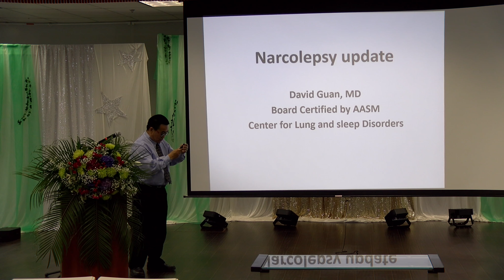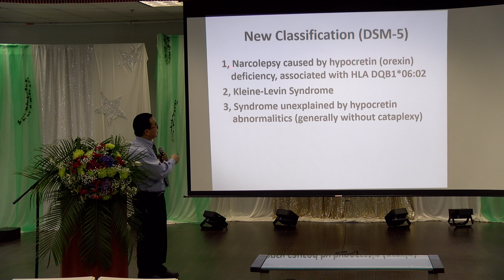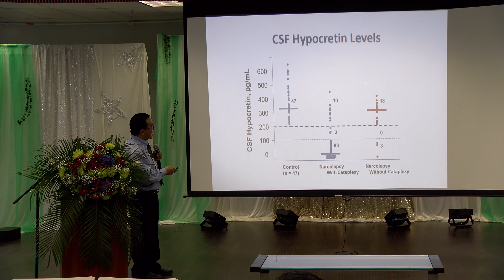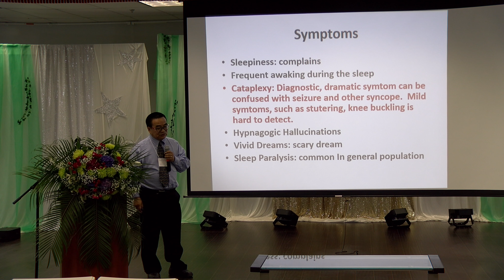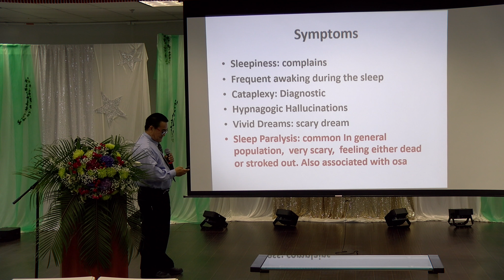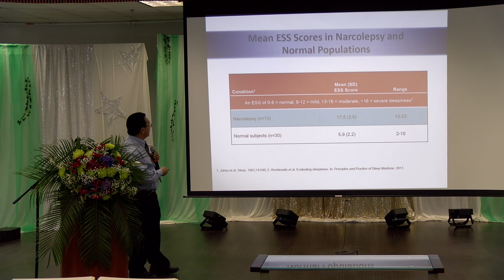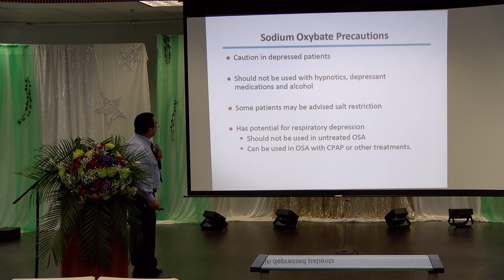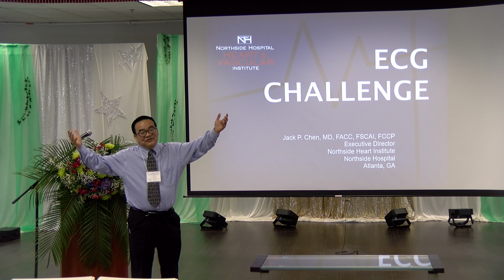Dr. David Guan on Narcolepsy updates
Dr. David Guan talked about the Narcolepsy updates during the First Annual Conference of Chinese Medical Association of Atlanta